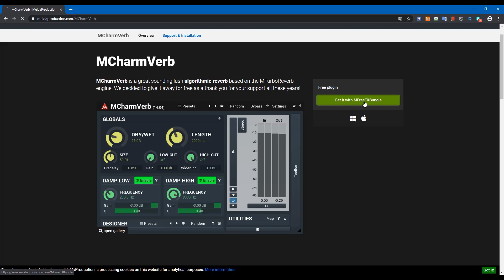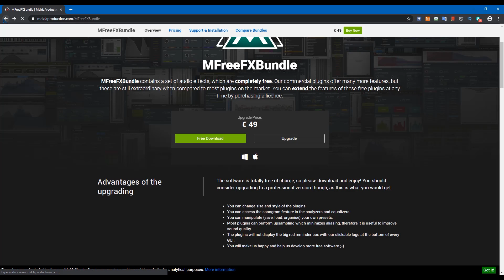MCharmVerb ¡PLUGIN GRATUITO DE REVERB!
Nuevo plugin de reverb tipo Lush, DESCARGALO AHORA MISMO, TOTALMENTE GRATIS.